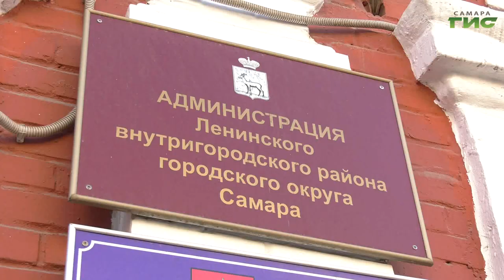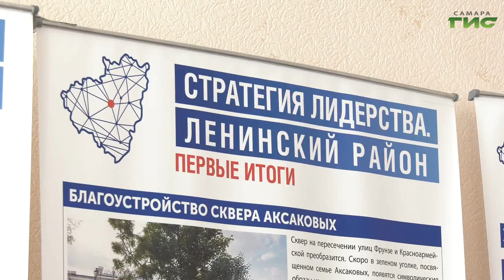В администрации Ленинского района Самары прошла встреча с активистами проекта "Мой дом"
Открытый диалог во благо города. В администрации Ленинского района Самары прошла встреча с активистами проекта "Мой дом". Глава района Елена Бондаренко рассказала жителям о результат работы за прошедшие 5 лет. Также все желающие могли задать интересующие вопросы. Подробности - расскажем в сюжете.